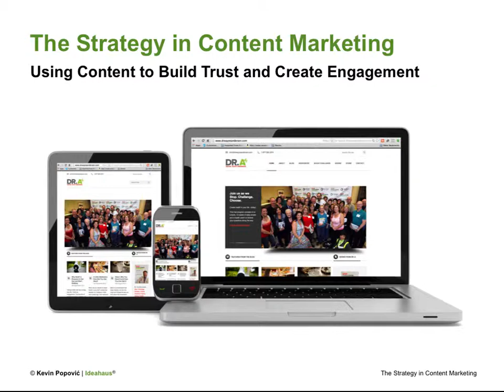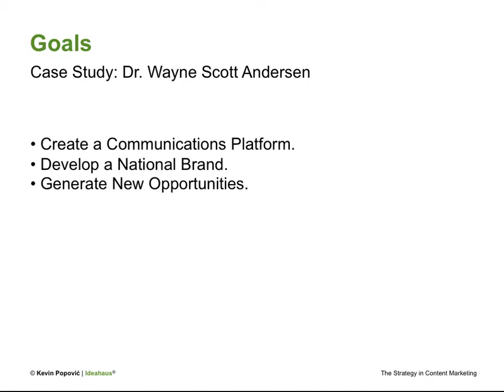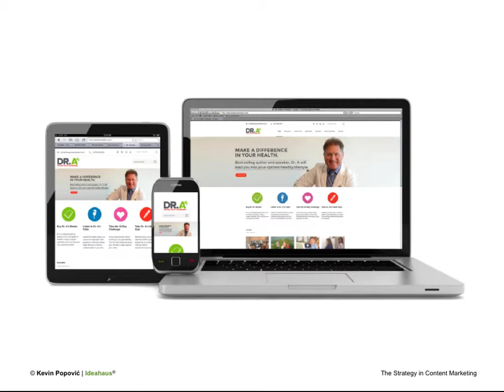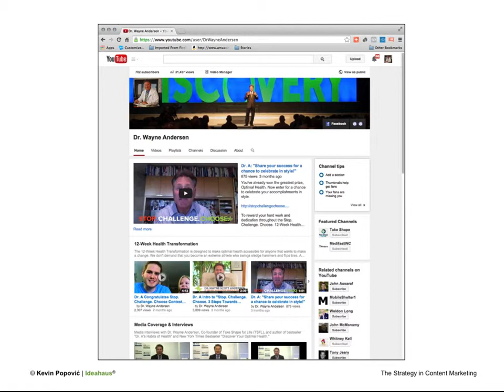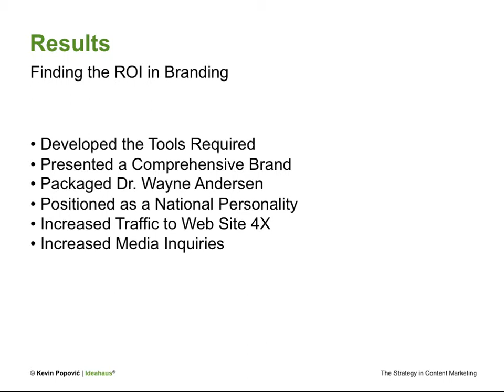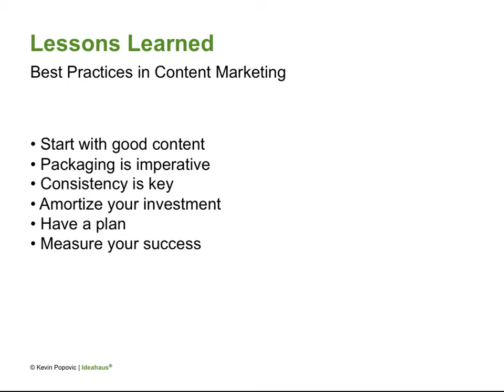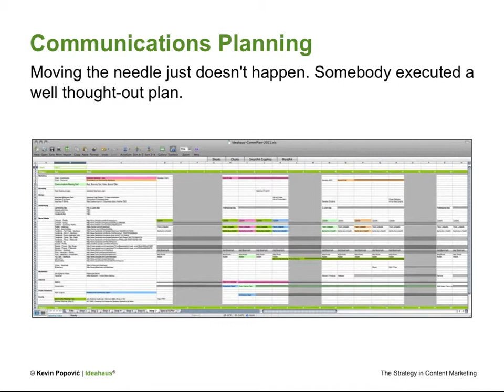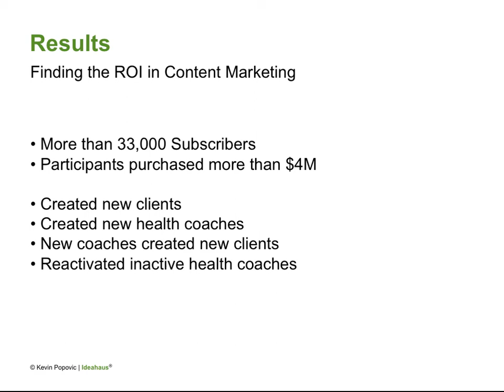Content Marketing @ Epharma Summit San Fransisco 9/22/14